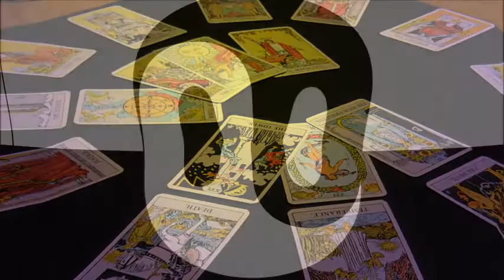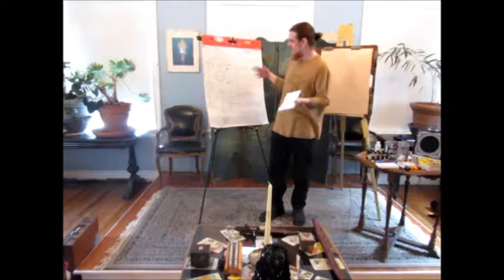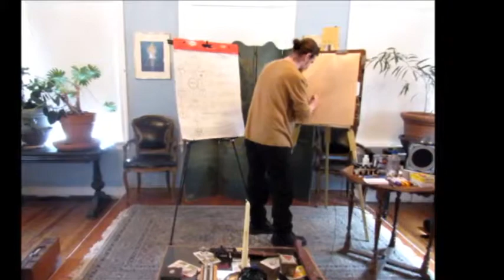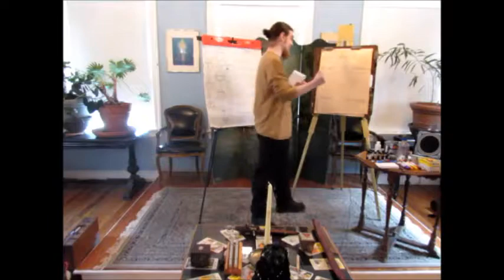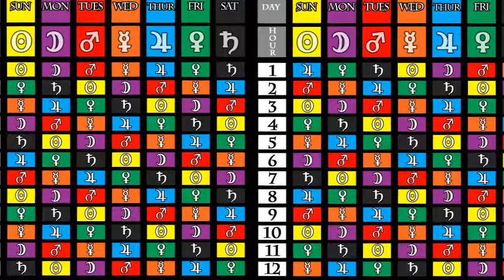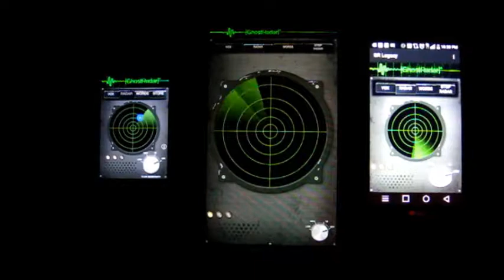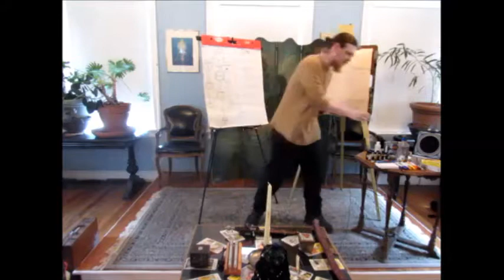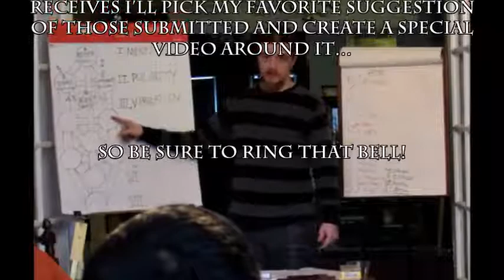Magick 201 (Lecture) Pt 2 - Spellwork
What is it that we really do when we do magick? What makes a thing sacred? Why do some spell-casters have a dagger, wand, cup, and pentacle on their altars? What's the difference between the magickal operations of Divination, Enchantment, Sorcery, The Double, and Transmogrification? All this and more will be answered... and not just concerning which types of magickal operations are likely to have the most success for you... but some of the theories behind why they work!

This is a follow-up to the two-part presentation by Robert Randle at the Theosophical Society in Maryland Lodge: Magick 101- Introduction to the Fundamentals and Magick 102- Continuing the Fundamentals.

LINKS:
The Theosophical Society in Maryland